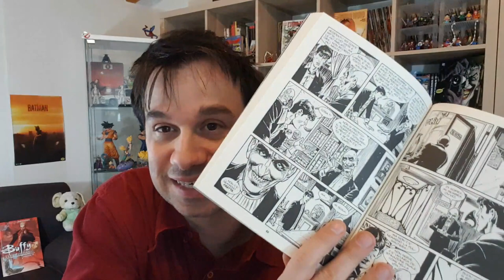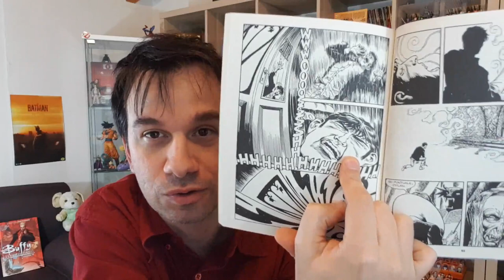DYLAN DOG 427: La Vita e il suo Contrario - Recensione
!!!APRI TUTTO!!!